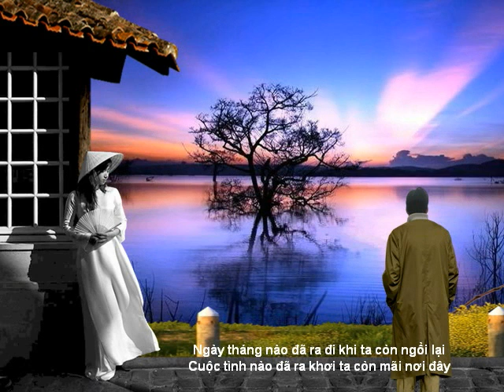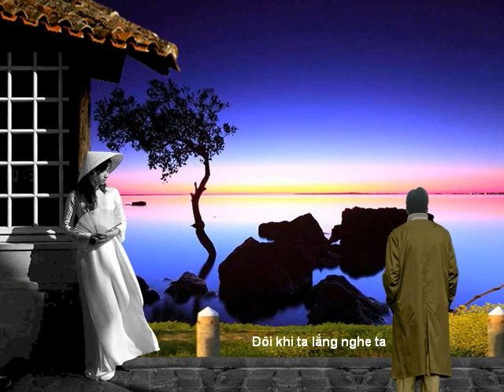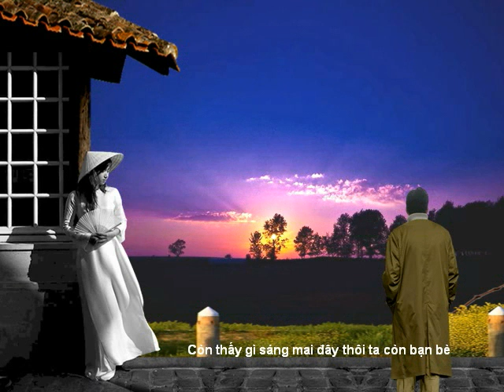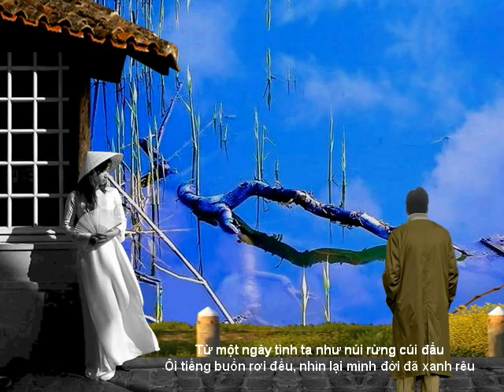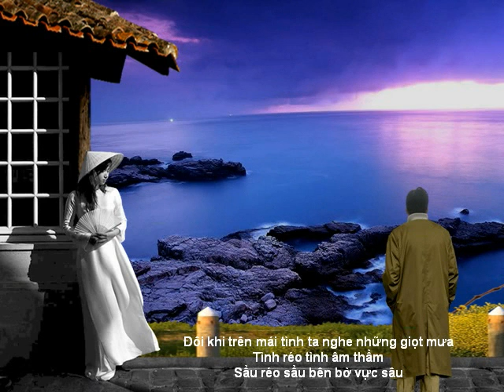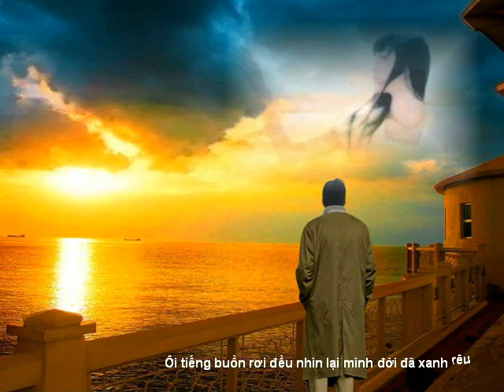Tình xa - Z (Trịnh Công Sơn - Nguyễn Toàn)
Từ một ngày tình ta như núi rừng cúi đầu / Ôi tiếng buồn rơi đều, nhìn lại mình đời đã xanh rêu.